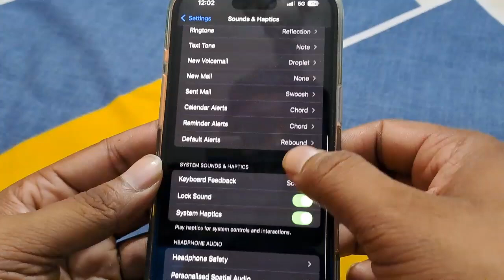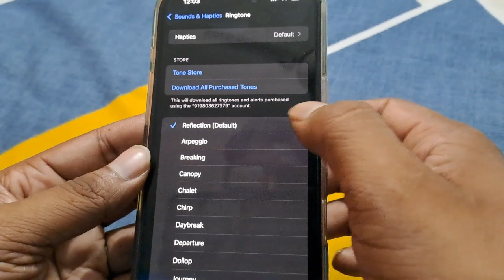How to Set Ringtone in iphone | iphone Me Ringtone Kaise Lagaye | How to Change Ringtone on iphone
iphone ringtone
how to change ringtone on iphone
how to set custom ringtone on iphone
how to set a song as a ringtone on iphone
how to make ringtone for iphone
how to set any song as ringtone on iphone
custom ringtone iphone
how to set any iphone song as a ringtone
how to set ringtone on iphone
iphone me ringtone kaise lagaye
How to Set Ringtone in iphone